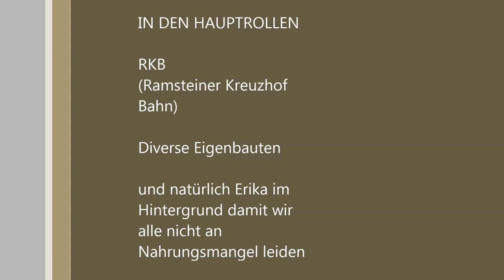RKB Fahrtag vom 15.09.2018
RKB Fahrtag mit vielen Eigenbauten und bunt gemischten Zügen. Unter anderem einem TEE, DR Doppelstockwagen, Uintah & Sumpter Valley Mallett Dampflok und der neue MOB Triebwagen der RKB.

Vielen Dank and Manfred und Erika für die Gastfreundschaft